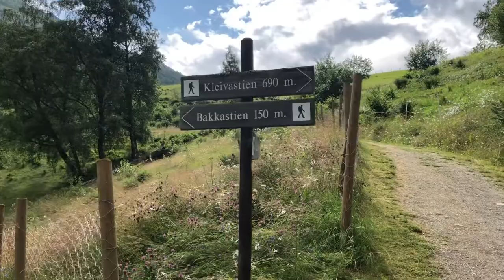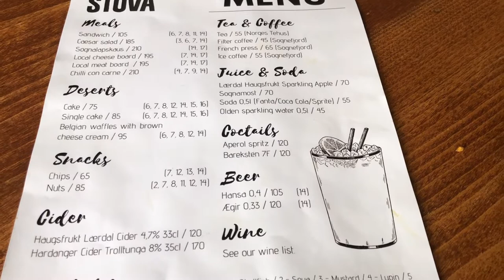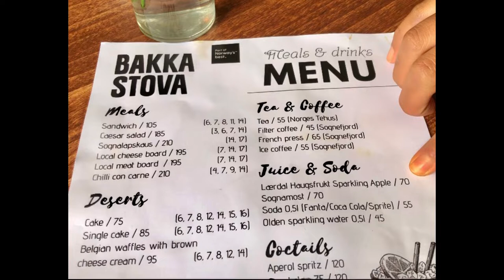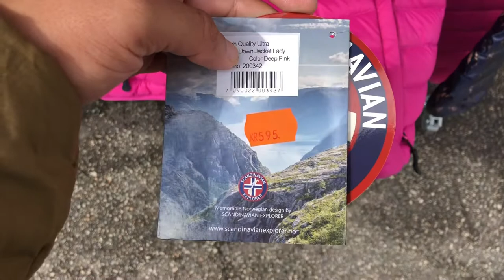VLOG NORUEGA - FLAM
Oi meninas e meninos tbm, vlog por flam na Noruega!! Não esquece de comentar o que achou